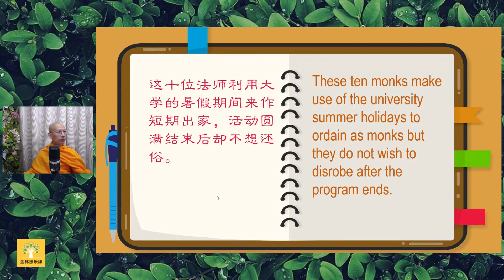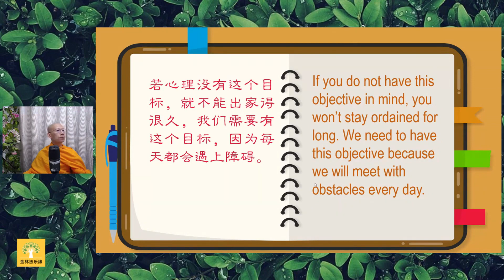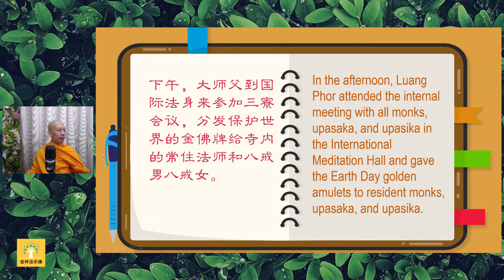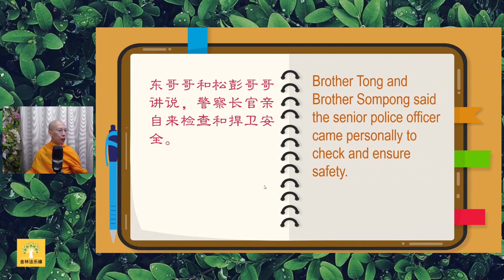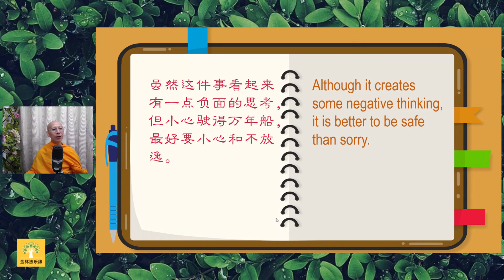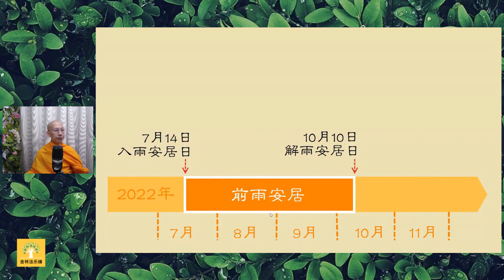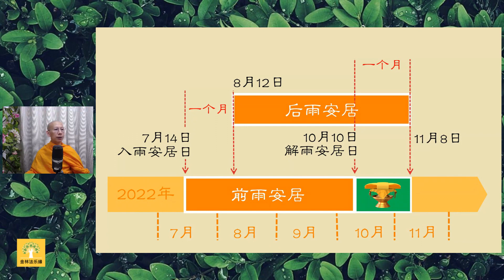《可樂的日記》163: 以生命作賭注｜白璞法師